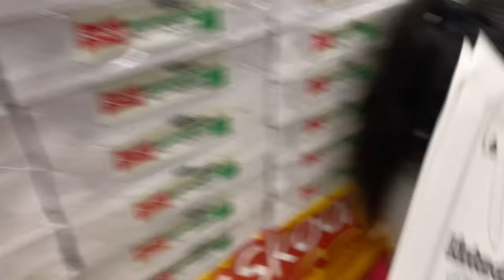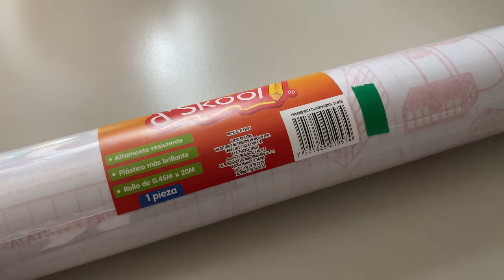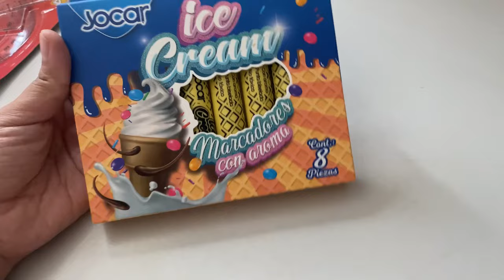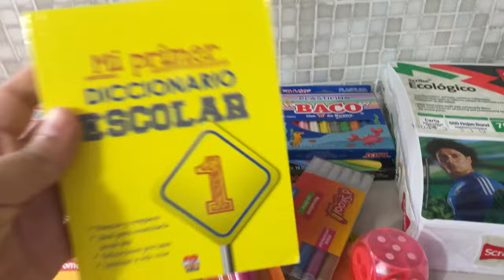POR FIN FUIMOS POR LOS ÚTILES ESCOLARES 📚 ✏️🚌 YA CASI NO NOS VEMOS 🥺